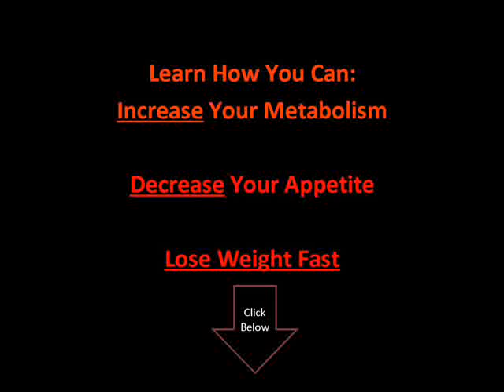The Garcinia Cambogia Extract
Forever Lean â�¢ provides two innovative active ingredients that can aid lower the body's absorption of fats from fat and carbs. The very first of these ingredients is an unique, fat absorbing fiber stemmed from the cactus plant, Opuntia ficus-indica, otherwise called Indian fig, nopal or prickly pear. Studies have actually revealed that this distinct fiber has a really higher capability to bind fats, as compared to various other types of plants.

The Second distinct active ingredient in Forever Lean is a protein specifically stemmed from the grains of the Phaseolus vulgaris plant, otherwise called white renal system grains. This healthy protein works by reducing the physique's absorption of sugar in the villus by briefly inhibiting the enzyme task that transforms carbohydrates into glucose. With each other these 2 advanced components could aid you be successful in your journey to reach your ideal weight by helping to shut out the absorption of a few of the fat and carb gram calories you take in.

The third most efficient component in Forever Lean is Chromium Trichloride. Chromium is an important trace mineral which aids the physique's natural potential to manage blood sugar level by acting as a GTF (sugar resistance variable) cofactor. This is specifically crucial for regular metabolic rate. To maximize the effectiveness of this supplement, nonetheless, it is important to keep in mind that you must also integrate a healthy diet regimen and regular physical exercise into your total weight control routine in order to achieve and maintain your weight target.

The first step to a clean body is to control your intake of dangerous chemicals and various other chemicals. Tidy 9 offers you with the essential supplements and devices to cleanse and clear your body of these compounds and put you on the road to a healthier you. Now offered in your choice of Vanilla or Chocolate!

Clean 9 an All Natural Weight-loss Aloe Diet Solutions - In the Clean 9 pak, you will find: 3 containers of Aloe Vera Gel, 1 can of Forever Lite Ultra Vanilla Shake, 1 bottle of Garcinia Plus and 1 bottle of Bee Pollen.

Great News Today, people are becoming more ever know their weight in addition to living a healthy and balanced way of life. What is your perfect diet plan? Wright it down and make a goal from it. Your diet should taste good as well, since consuming ought to be a plusher and enjoyable to do, boost your power degrees, and also of course, keep those extra pounds off. Good information today. FLP has a big variety of weight management products to aid you in doing simply that. Permit Forever Garcinia+Plus, Forever Fast Break Energy Bar, Forever Lite in addition to Forever-Lite-Ultra be of help you in reaching your weight management targets.

Ways to take organic body structure & weight shed natural herbs, supplements with supplements.

Weight_Management - All nutritional vitamin supplement products trace minerals and herbs are made from the finest ingredients, expanded or accumulated from the best resources as well as generated with the most sophisticated modern technology. Each product keeps its initial dietary worth, urging both excellent health and assurance. Feel the difference!

Forever Garcinia Plus - is a cutting edge diet supplement, having ingredients that may assist in fat burning. The main active ingredient is an organic material derived from the fruit of a Southern Asian tree, the Garcinia Cambogia, likewise known as the Malabar Tamarind. The hull of this fruit is dried and used to generate a material that is really much like the citric acid located in oranges and various other citrus fruits.

Experts in plant compounds became aware of the amazing high qualities of this compound in the overdue 1960s, when they found out that it can briefly prevent the physique's production of fats from carbohydrates. During the normal metabolism of a meal, carbohydrate gram calories that are not used immediately for electricity or stored as glycogen are converted into fats in the liver. Garcinia functions by hindering the enzyme (citrate liase) which changes these fats in to fat. Therefore, the physique will burn existing fat outlets, therefore helping in weight management.

When enough glycogen has actually been developed and kept in the liver, a message is sent out to the brain suggesting enough food has been taken. This activity is called a satiation reflex, and silences the appetite, lessening the desire for more food.

â�¢ Contains a natural cravings suppressant

â�¢ Temporarily inhibits the enzyme that converts gram calories in to fat

â�¢ A valuable device in weight administration

These declarations have not been examined by the Food and Drug Administration. These products are not meant to diagnose, address, cure, or avoid any kind of condition.